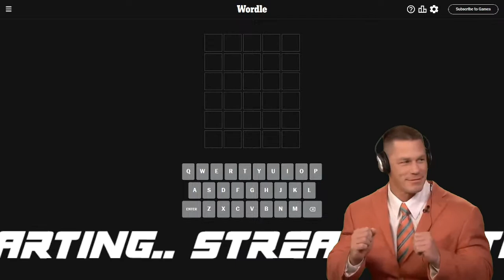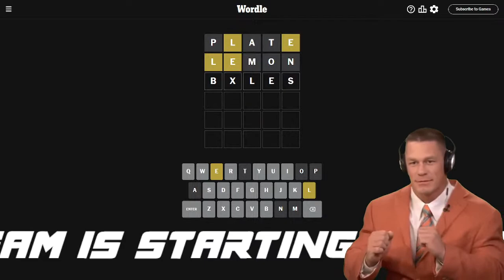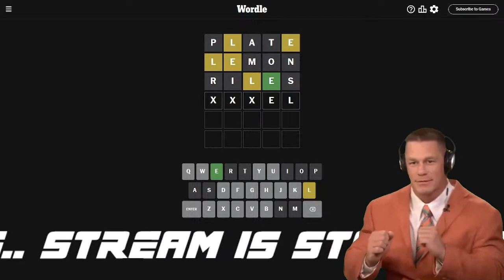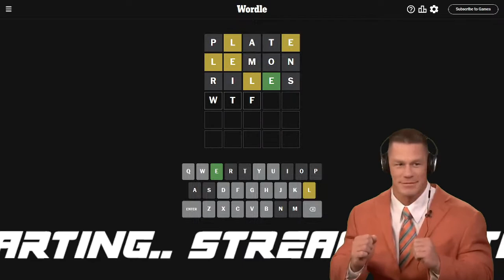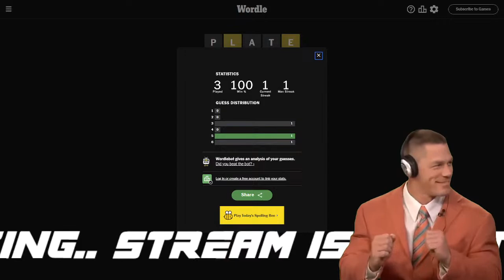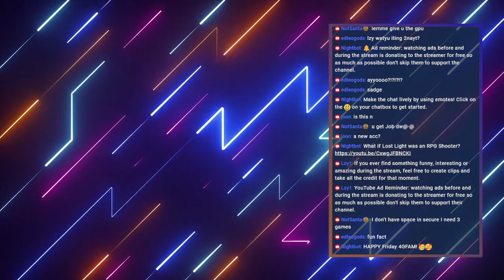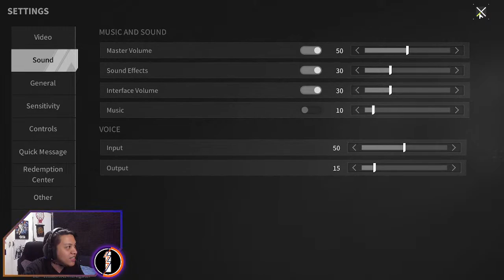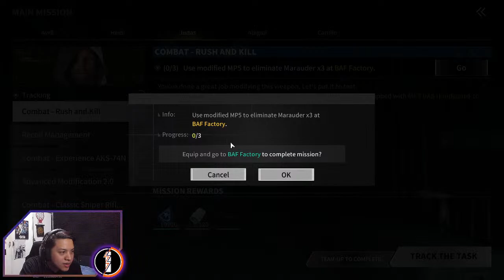I stole an AKS-74N and it shreds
Support by donating (optional):
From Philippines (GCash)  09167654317